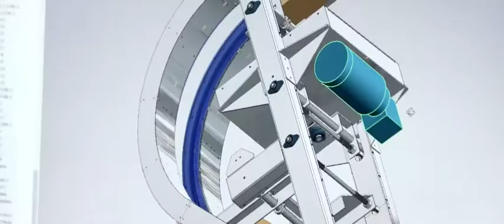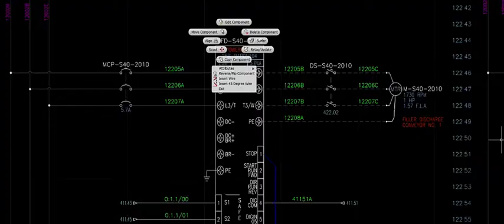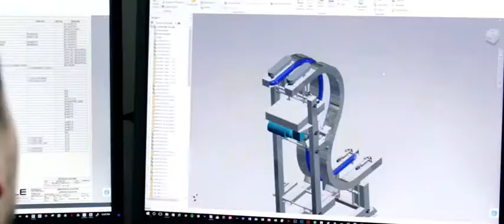Can Lines Engineering reduces downtime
If you’ve ever ordered a bottle of beer, it probably came off a conveyor line that Can Lines Engineering designed. See how Can Lines uses the Product Design & Manufacturing Collection to prevent lost revenue.